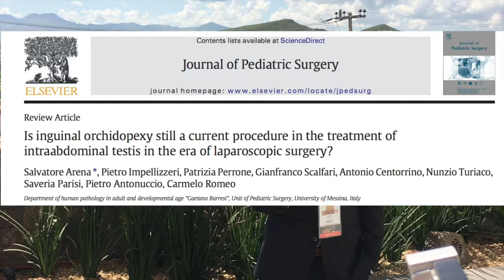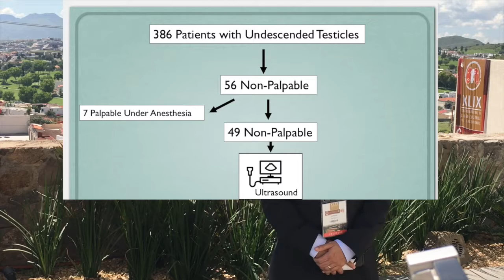Gargollo JPS Orchidopexy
Patricio Gargollo presents the role of inguinal orichidopexy in the laparoscopic era